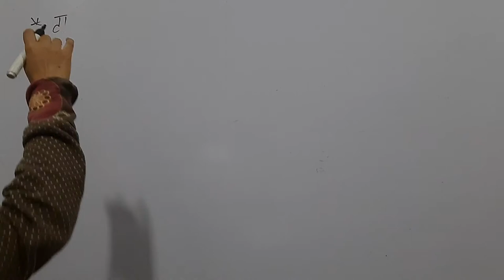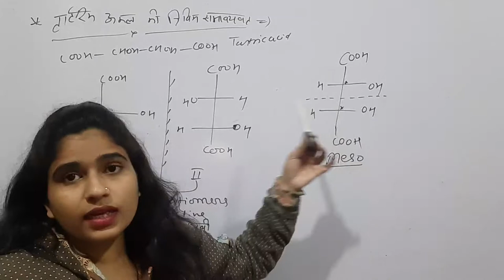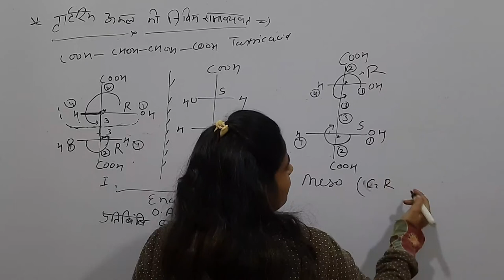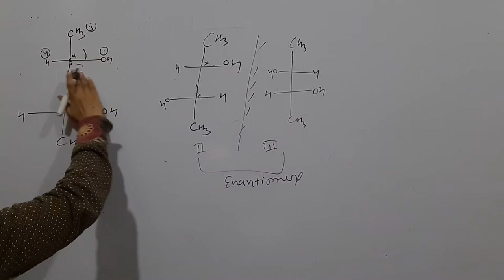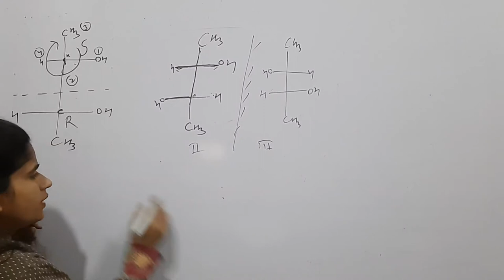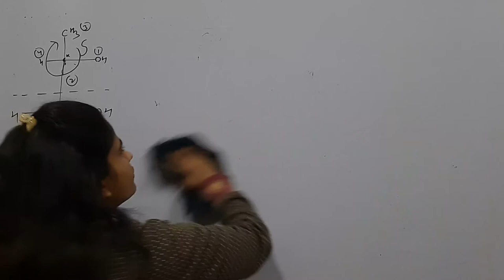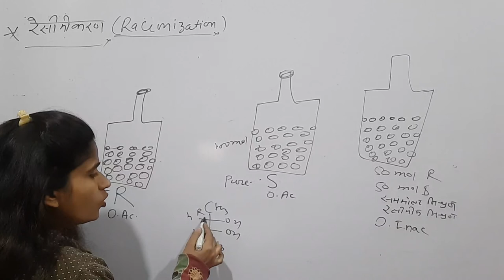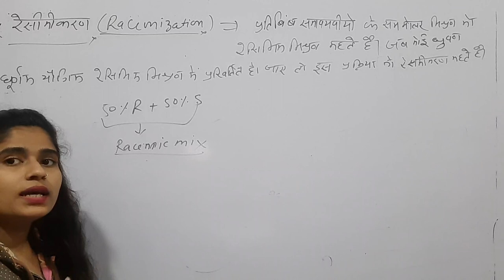Stereochemistry of organic compounds lec 14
B.sc part 1st stereochemistry of meso compound # racemization lec 14